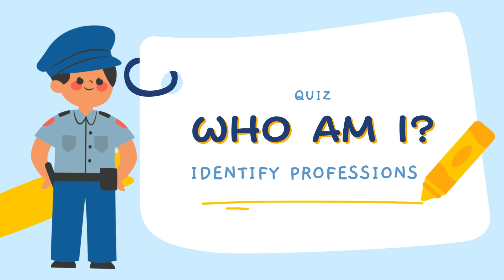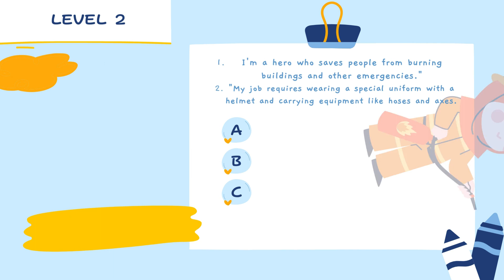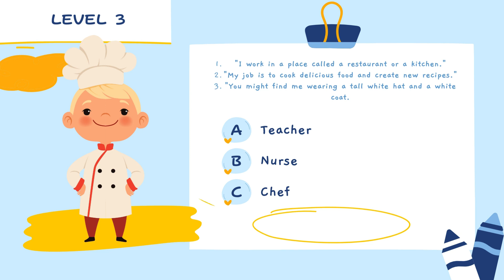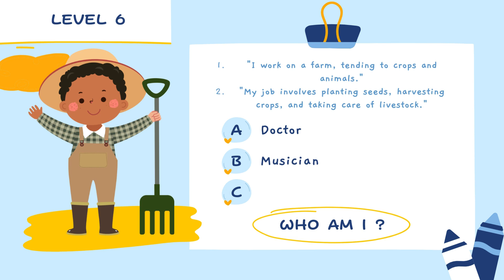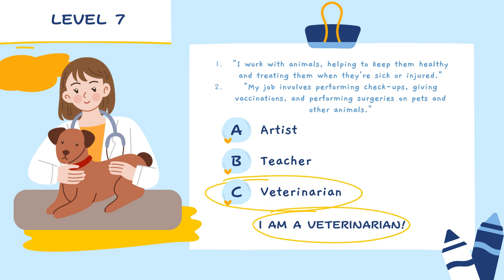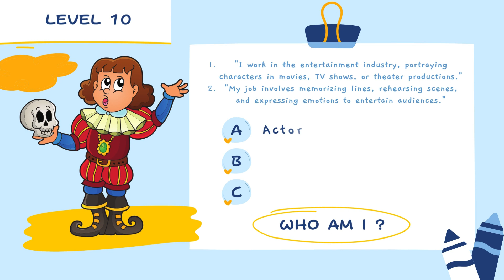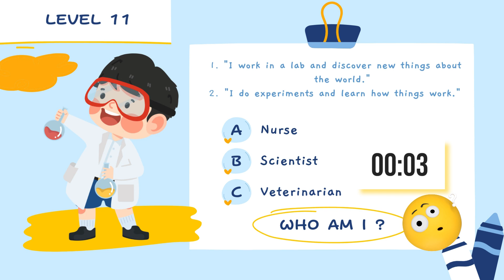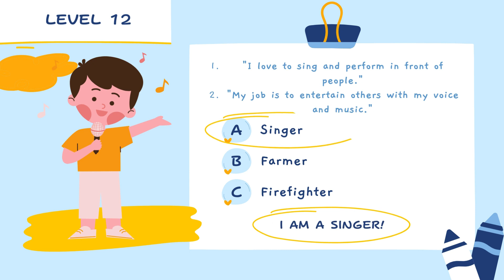Who am I? | Guess the Job - Fun Professions Quiz for Kids | Educational Videos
🌟 Welcome to our colorful adventure where imagination meets learning! Join us in an exciting game of "Guess the Job" designed just for you, where you'll discover the fascinating world of professions in a fun and engaging way! 🎉

👨‍🎨 Do you have what it takes to guess who's behind the paintbrush? Can you uncover the secret identities of heroes and helpers in our community? Let's find out together! 🕵️‍♀️

🎭 Get ready to embark on a journey filled with clues, laughter, and surprises as we explore the roles of doctors, firefighters, artists, and many more! Each round is a new opportunity to test your knowledge and expand your horizons. 🌍

👩‍🚀 So, are you ready to soar into the skies of imagination and learn about the amazing jobs that make our world a better place? Buckle up and join the fun! 🚀

Let's play and discover together! 🎈